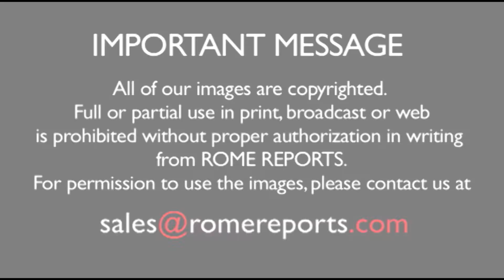ĐGH Phanxicô kêu gọi chấm dứt bạo lực ngay lập tức tại Nigeria